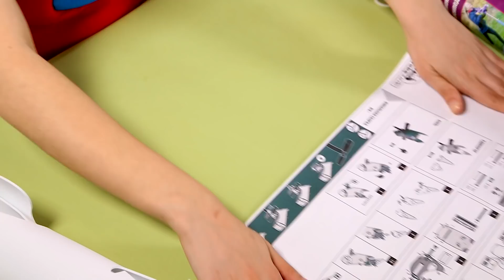Играем с Царевной! - Единорог-самокат, съедобная раскраска и 3D-пазл - Видео для детей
Жила-была Царевна, новая серия!  Теперь  можно приобрести настоящую маленькую Царевну-куклу! В интернет-магазинах:
Или купить в магазине Мульт в ЦДМ в Москве. Развивающее ВидеоДляДетей, сборник серий с Царевной! Смотри видео Поиграйка с героиней мультика

В этом сборнике ты увидишь, как Царевна собирает единорога для самоката и 3D-пазл, а еще узнаешь, как можно раскрасить раскраску, чтобы потом ее можно было съесть!

Жила-была Царевна - многосерийный мультфильм про маленькую обаятельную и непоседливую девчушку. В каждой серии - поучительная история из ее жизни. Она хоть и царевна, желания у нее совершенно обыкновенные, как и у любого ребенка!

Подружись с Царевной!

Роль Царевны исполняет Анастасия Лучинина. Подружись с Царевной!